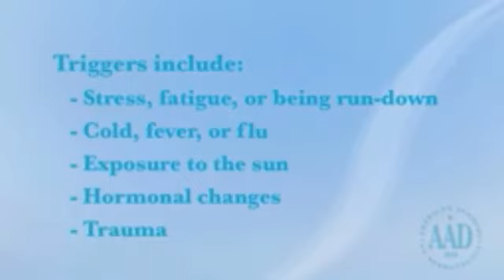treatment for genotype herpes. .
powerful doctor
100% Guarantee